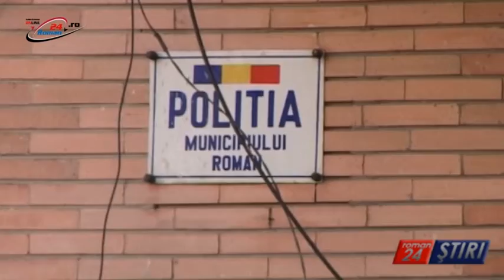TÂLHĂRITĂ ÎN PLINĂ ZI ÎN FAȚA BISERICII